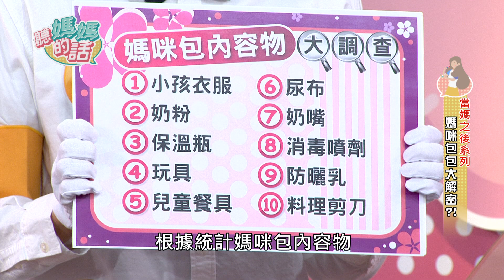高嘉瑜隨身包有神秘按摩用具?!【完整版】聽媽媽的話 第9集-當媽之後系列-媽咪包包大解密!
當了媽媽之後
隨身包內容物會有甚麼樣的變化呢?!
現場還將無預警突襲港湖女神 高嘉瑜
你知道嘉瑜女神的包包到底裝了甚麼東西嗎?!
嘿嘿嘿~一定要鎖定本集節目喔